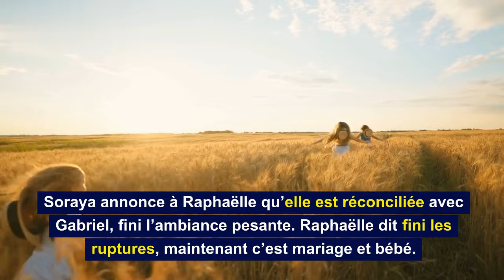DNA-1613 [SPOILER] - Cécile une arnaqueuse et Gilles la victime, Diego est sous le charme de Camille